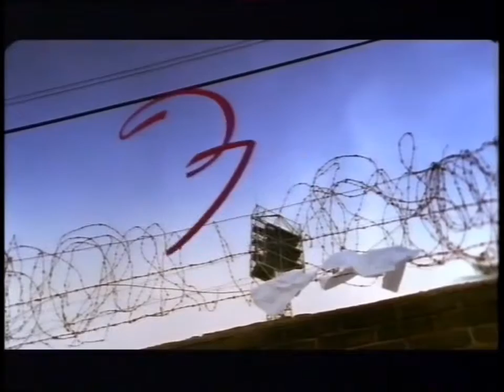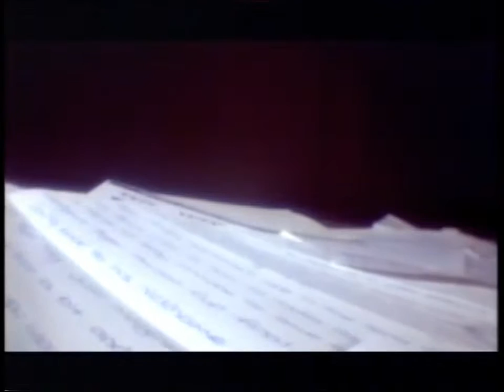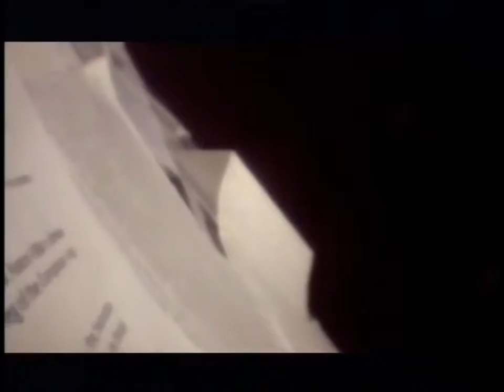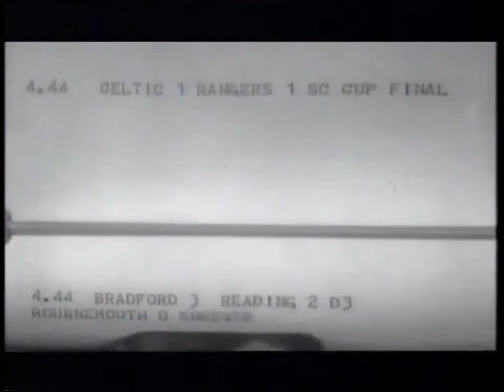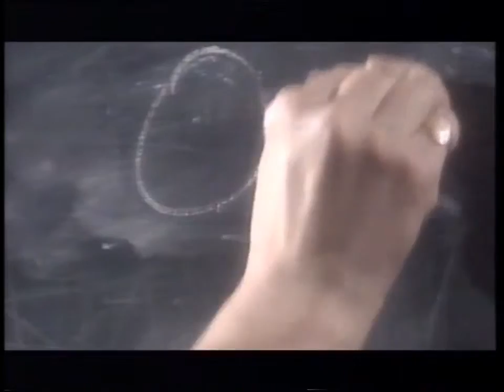Goal TV 3: Dear Football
An assortment of letters from fans to, among others, Ryan Giggs , the Leicester City chairman and the BBC teleprinter. From Goal TV, broadcast on BBC2 on 30 May 1994.